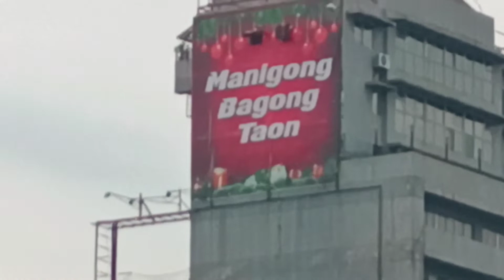PINAKA MALAKING TV sa Buong MAKATI 🤔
UNO # SOLOWSPEED#SHANNY BOY # MAKATI CITY